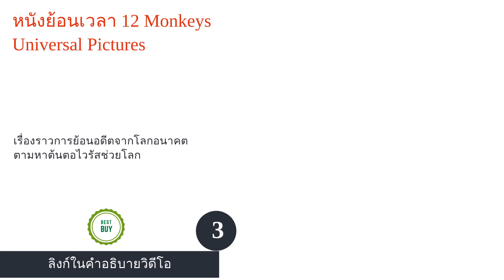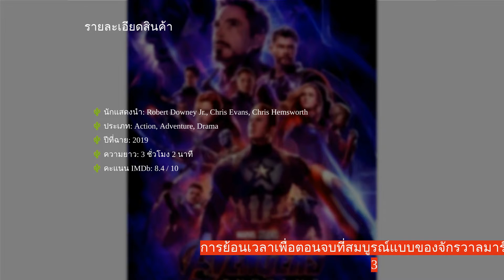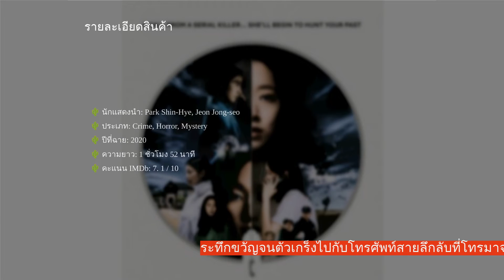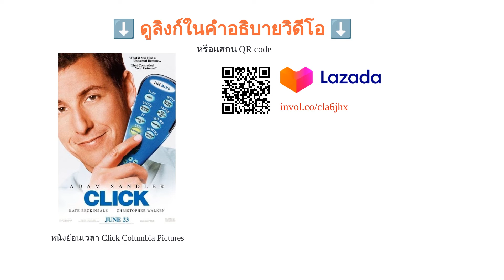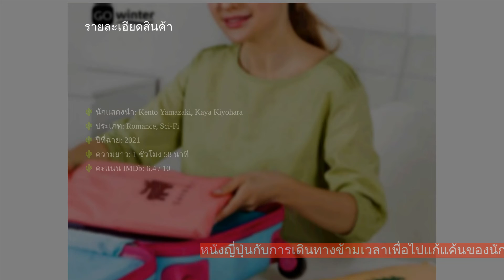🌵 20 อันดับ หนังย้อนเวลา สนุก ๆ 2023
00:10 #1 - หนังย้อนเวลา Back to the Future Universal Pictures (null)
00:54 #2 - หนังย้อนเวลา Your Name Toho Co., Ltd. (null)
01:36 #3 - หนังย้อนเวลา 12 Monkeys Universal Pictures (null)
02:16 #4 - หนังย้อนเวลา TENET Warner Bros. (null)
02:50 #5 - หนังย้อนเวลา About Time Translux (null)
03:40 #6 - หนังย้อนเวลา Source Code Summit Entertainment (null)
04:24 #7 - หนังย้อนเวลา The Adam Project Skydance Media (null)
05:06 #8 - หนังย้อนเวลา Avengers: Endgame Walt Disney Studios (null)
05:50 #9 - หนังย้อนเวลา Synchronic XYZ Films (null)
06:31 #10 - หนังย้อนเวลา Edge of Tomorrow Warner Bros. (null)
07:12 #11 - หนังย้อนเวลา The Call Yong Film (null)
07:51 #12 - หนังย้อนเวลา Terminator: Dark Fate Paramount Pictures (null)
08:33 #13 - หนังย้อนเวลา Click Columbia Pictures (null)
09:13 #14 - หนังย้อนเวลา My God! Father Transformation Films (null)
09:54 #15 - หนังย้อนเวลา Hello World Toho Co., Ltd. (null)
10:37 #16 - หนังย้อนเวลา When We first Met Footprint Features (null)
11:19 #17 - หนังย้อนเวลา The Door into Summer Aniplex (null)
12:01 #18 - หนังย้อนเวลา ARQ Lost City (null)
12:45 #19 - หนังย้อนเวลา See You Yesterday 40 Acres & A Mule Filmworks (null)
13:18 #20 - หนังย้อนเวลา Day of Destiny Anthill Productions (null)
14:01 สิ้นสุด

แม้การย้อนเวลา จะเป็นสิ่งที่ไม่สามารถเกิดขึ้นจริงได้ในตอนนี้ แต่หลายคนคงอยากลองย้อนกลับไปแก้ไขเหตุการณ์ที่ตัวเองทำผิดพลาด หรือยับยั้งเหตุการณ์บางอย่างไม่ให้เกิดขึ้น แต่มนุษย์เราก็ไม่สามารถเปลี่ยนโชคชะตาหรือสิ่งที่เกิดขึ้นไปแล้วได้ด้วยการย้อนเวลาอยู่ดี แต่สำหรับโลกภาพยนตร์นั้น มีการใช้ทฤษฎีการเดินทางข้ามเวลา (Time Travel) หรือการย้อนเวลาเป็นธีมในการสร้างสรรค์ภาพยนตร์ออกมามากมาย อย่างเช่นเรื่องราวของตัวเอกที่ย้อนเวลากลับไปในอดีตเพื่อแก้ไขอะไรบางอย่างแล้วส่งผลต่อการเปลี่ยนแปลงในอนาคต
โดยหนังที่เกี่ยวกับการย้อนเวลาเหล่านี้มักจะมีเนื้อเรื่องที่ตื่นเต้น ชวนติดตามให้ได้สนุกไปกับเรื่องราวของทฤษฏีการเดินทางข้ามเวลา การเอาใจช่วยตัวละครให้ทำภารกิจต่าง ๆ ได้สำเร็จ พร้อมทั้งยังช่วยเตือนใจและให้ข้อคิดดี ๆ แก่ผู้ชมเสมอ เราจึงคัดสรร 20 อันดับ หนังย้อนเวลา ที่ได้รับความนิยม มีเนื้อเรื่องสนุกตื่นเต้น...